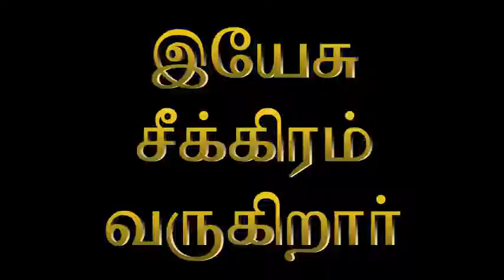உறவும் பிரிவும் |M. D. JEGAN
MD. JEGAN